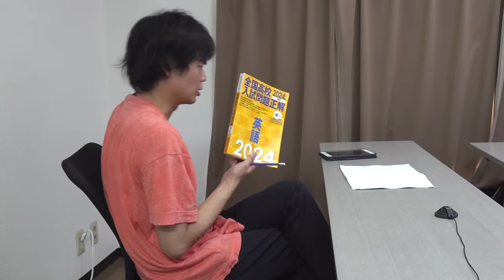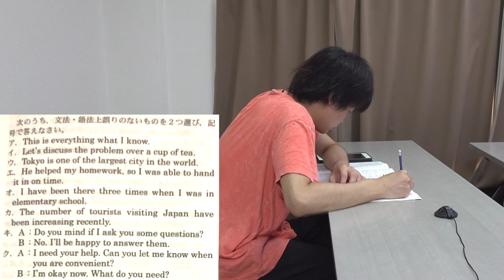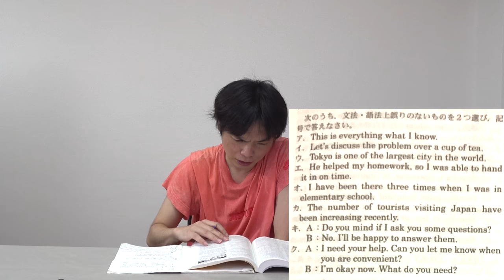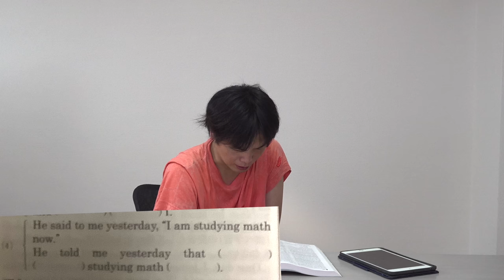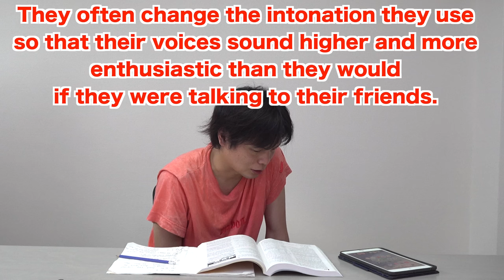2023年開成高校の英語にTOEIC満点講師が挑む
日本一難しい灘高の入試英語にTOEIC満点講師が挑む2021【語彙・文法異次元】

‹出演者情報›
もりてつ
発音指導士